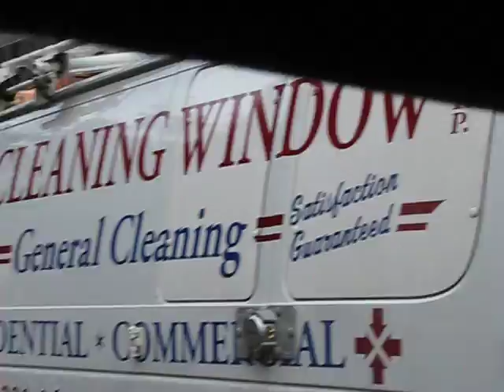Rickshaw ride in Manhattan pt2